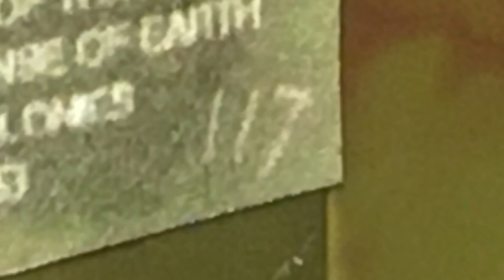Halo 3 - Tribute cutscene MoC showcase/video!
I’ve made a mode of the memorial from the end of Halo 3, and tried to re-create the cutscene with it, I hope you like it!